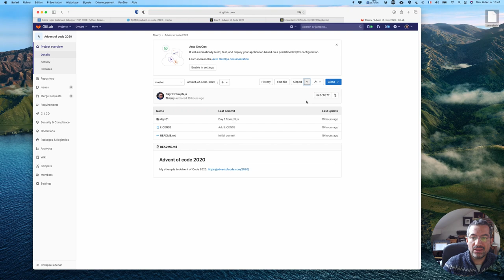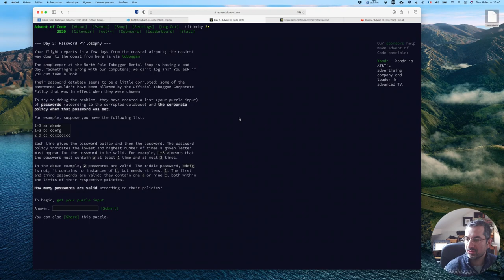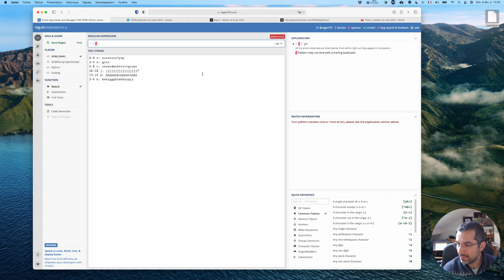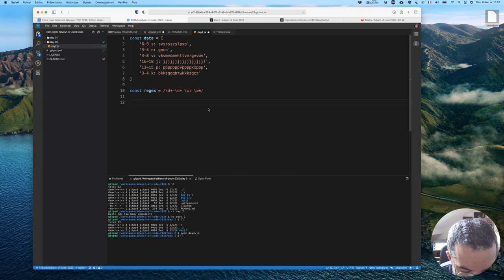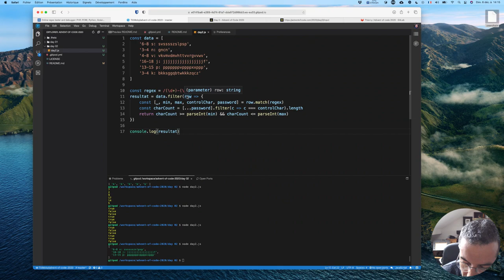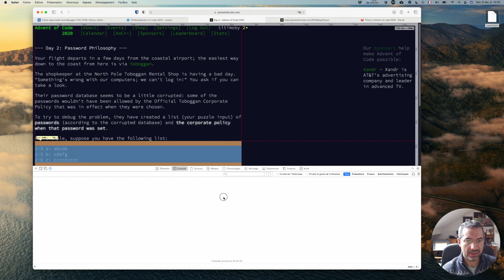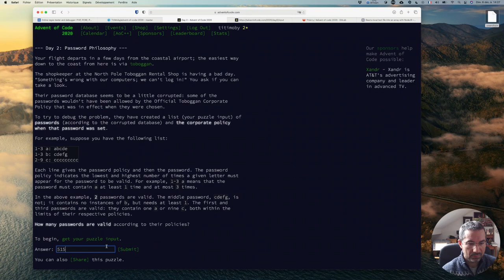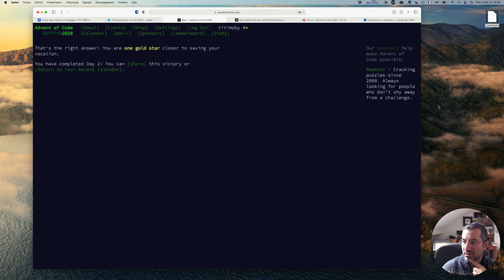Advent of Code 2020 day 02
Pour l'Advent of Code 2020, voici mes réponses au défis jour 2.
Voilà, voilà. Vous avez tout, mes erreurs, mes errances, mais aussi mes 2 étoiles de plus :)